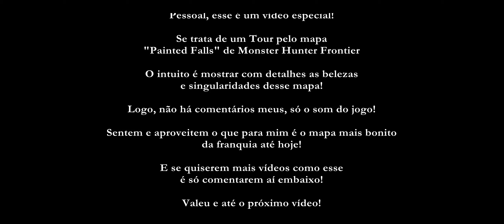Monster Hunter Frontier Z - Painted Falls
Fala Galera aqui é o Bruno, trazendo mais um vídeo aqui no canal!

Esse é um vídeo diferente, sem comentários, somente andando e interagindo com o cenário!

Nesse vídeo, iremos dar uma volta para conhecer e interagir com um dos mapas exclusivos do Monster Hunter Frontier Z. Chamado de Painted Falls, é um mapa repleto de cachoeiras e vegetação tropical. Na minha opinião, é o mapa mais bonito de toda a série!

Se gostaram desse vídeo e quiserem ver mais conteúdos aprofundados de Monster Hunter, se inscrevam no canal e ativem o sino de notificação para receberem os novos vídeos assim que saírem!

Se tiverem algum comentário ou crítica construtiva, comentem! Eu quero muito saber sua opinião.

E se não tem uma galera para jogar, nós temos um servidor do canal no Discord. Lá, além de você ter acesso a vários materiais extras sobre a série, você encontra uma galera muito boa para trocar ideia, tirar dúvidas e até jogar junto.